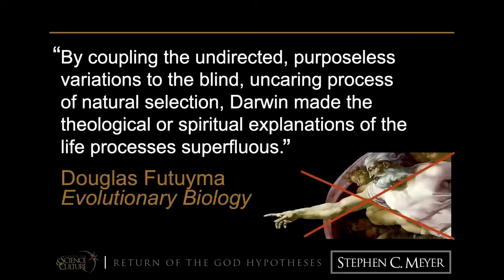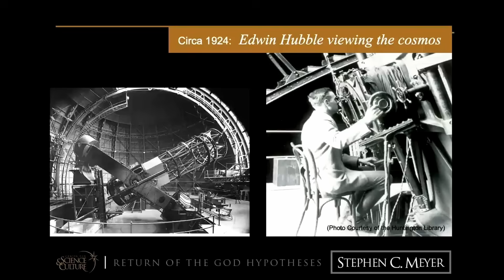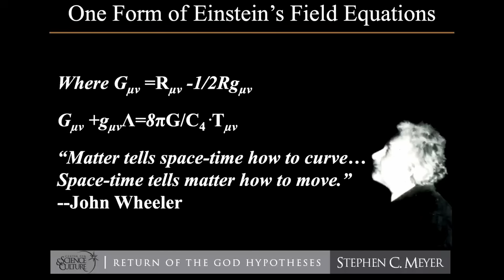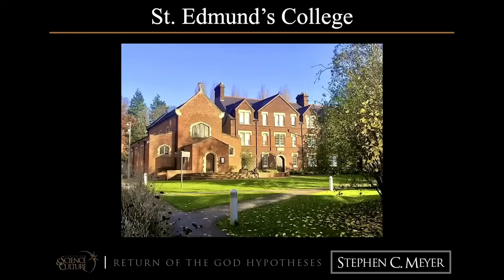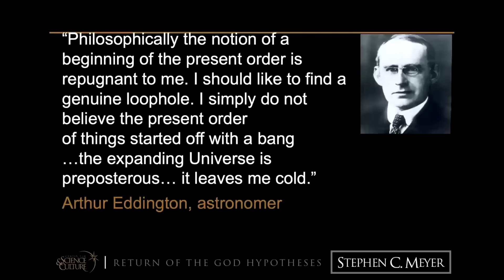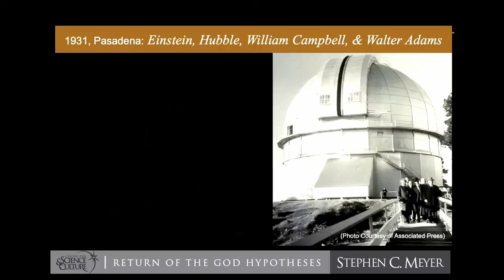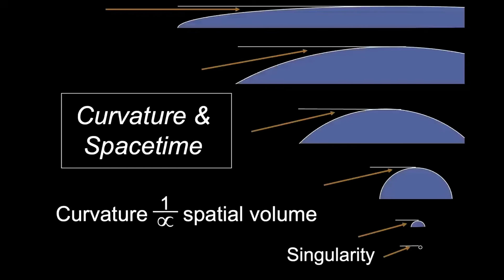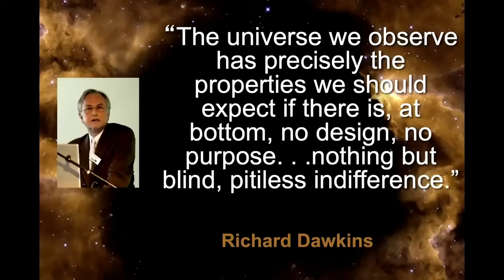The Universe Had a Beginning: Why That Shook Einstein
What happens when science points to a beginning and possibly a Beginner? Discoveries by Edwin Hubble, Albert Einstein and others led to the groundbreaking conclusion that the universe had a starting point. At first, the idea was rejected not because of the science, but because of what it implied: a Creator.